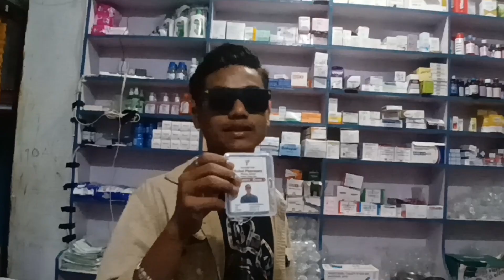फर्मेसीमा भाइहरु सङ्ग खिच्चा हान्दै. time pass. vlog of dinesh